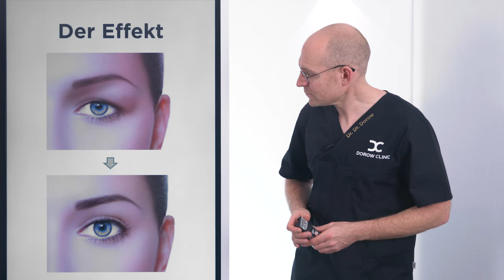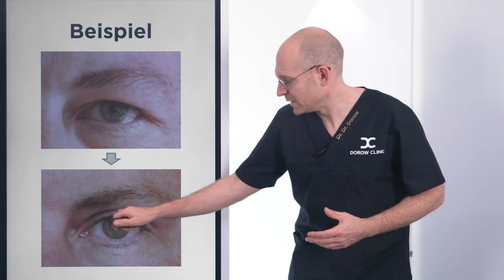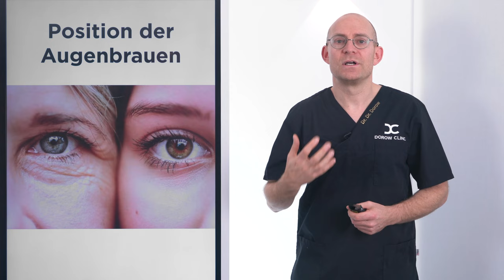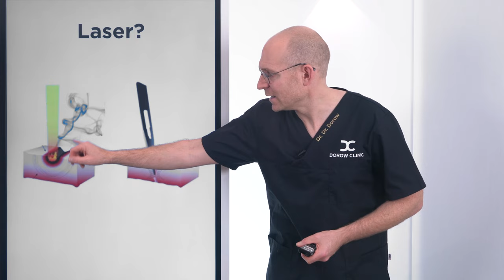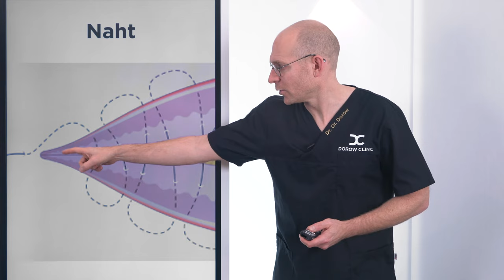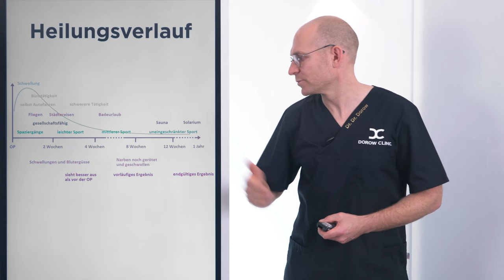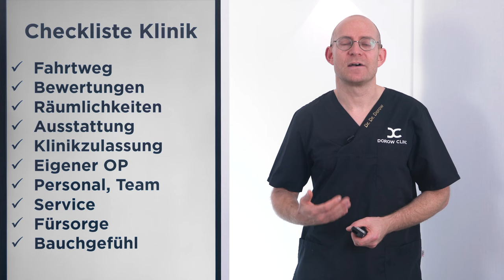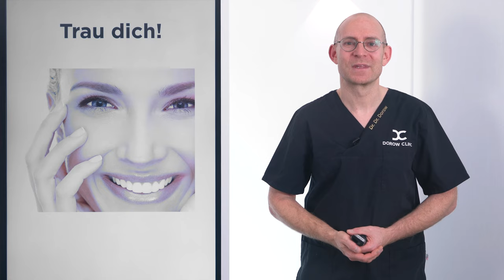Oberlidstraffung: Die OP für ein natürliches Ergebnis - Schlupflider straffen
Die Vorteile einer Oberlidstraffung sind zahlreich: Sie verleiht nicht nur ein wacheres, jüngeres Aussehen, sondern sorgt auch für mehr Lebensqualität, da sie das Gesicht insgesamt offener und frischer wirken lässt. Zudem ist sie ein kleiner, schonender Eingriff, der langfristig überzeugende Ergebnisse liefert. Seitdem der Plasma Pen auf den Markt kam, fragen sich jedoch viele Menschen, ob es zur Oberlidstraffung Alternativen ohne OP gibt. Dr. Dr. Andreas Dorow, erfahrener Plastischer Chirurg, erklärt Dir in diesem Video, warum eine klassische Schlupflid-OP oft die bessere Wahl ist. Er beleuchtet, wie sich mit dieser Methode dauerhafte und natürliche Ergebnisse erzielen lassen, die deutlich mehr Ausstrahlung und ein verjüngtes Erscheinungsbild bewirken. Erfahre außerdem alles zum genauen Ablauf des Eingriffs, von der Vorbereitung bis zur Nachsorge, sowie über die angewendeten Techniken und beeindruckende Vorher-Nachher-Beispiele. Dr. Dr. Dorow geht zudem auf weitere Augenlidkorrekturen ein, die ebenfalls helfen können, das Erscheinungsbild zu verbessern. Wenn Du Dich fragst, wie Du Deine Schlupflider dauerhaft korrigieren kannst, bietet dieses Video alle wichtigen Informationen.

Dr. Dr. Dorow erklärt Dir die Oberlidstraffung 0:00
✓ Wann hilft eine Schlupflid-OP? 1:15
✓ Warum wünschen sich Männer eine Oberlidstraffung? 2:12
✓ Was verändert sich durch eine Oberlidkorrektur? 3:06
✓ Vorher-Nachher Fotos nach Oberlid-OP bei Frau und Mann 4:46
✓ Welche Ursachen haben die hängenden Lider (Schlupflider)? 5:27
✓ Falten durch Schlupflider - was steckt dahinter? 6:03
✓ Welche Rolle spielt die Position und Form der Augenbraue? 6:55
✓ Je nach Wunsch empfehlen wir eine andere Behandlung (z.B. Stirnlifting) 7:50
✓ Wann ist der richtige Zeitpunkt für eine Schlupflid-Korrektur? 8:55
✓ Wie funktioniert die Entfernung der Schlupflider? 9:31
✓ Wie läuft die Beratung ab? 10:49
✓ Gibt es Alternativen? Laser, Plasma Pen, Ultraschall, Radiofrequenz? 11:38
✓ Welche Techniken gibt es bei der Oberlidstraffung? 13:10
✓ Wo wird die Haut in der Operation genäht? Blutet es? 14:06
✓ Wo liegt die Narbe nach der Oberlid-OP? 14:55
✓ Anästhesie & Narkose für eine Lidkorrektur 16:14
✓ Vorbereitung & Risiken der Operation 16:50
✓ Worauf muss man nach der Oberlidkorrektur achten? 19:28
✓ Gibt es blaue Flecken? Wann kann ich wieder arbeiten gehen? 19:58
✓ Wie oft muss ich zur Nachkontrolle kommen? Narbenpflege & Nachsorge 20:53
✓ Wie sieht der Heilungsverlauf aus? Wann kann ich wieder...? 21:29
✓ Natürliche Ergebnisse, die sehr lange anhalten 22:25
✓ Checkliste: Der richtige Arzt, die richtige Klinik für Deine Oberlid-OP 23:45
✓ Sicherheit bei der Oberlidstraffung: Fallbeispiel 26:50

Besuche uns in der Dorow Clinic, ideal gelegen nahe der Schweizer Grenze – bequem erreichbar aus Zürich, Basel und Schaffhausen. Unsere Teams aus hochqualifizierten Fachärzten für Plastische und Ästhetische Chirurgie an den Standorten in Waldshut und Lörrach freuen sich auf dich!

Informiere dich auf unserer Website, um genau die passende Behandlung zu finden, die für dich richtig ist und finde dazu gleich noch den besten Standort in deiner Nähe:

Du möchtest mehr erfahren und immer auf dem neuesten Stand bleiben?

Seit 2006 steht die Dorow Clinic in Deutschland, direkt an der Schweizer Grenze bei Zürich und Basel, für modernste Zahnmedizin und herausragende Schönheitschirurgie.
Kontaktiere uns für eine offene und verständnisvolle Beratung auf Augenhöhe.

DOROW CLINIC WALDSHUT
PLASTISCHE CHIRURGIE
Robert-Gerwig-Str. 1, 79761 Waldshut-Tiengen

DOROW CLINIC LÖRRACH
PLASTISCHE CHIRURGIE
Senser Platz 2, 79539 Lörrach

Rechtlicher Hinweis:
Dr. Dr. Dorow und die Dorow Clinic haben das Informationsangebot sorgfältig erwogen und geprüft. Nach bestem Wissen und Gewissen stellen sie dir ihre persönlichen Erkenntnisse und Erfahrungen der letzten 20 Jahre zur Verfügung. Dennoch müssen wir dich auf folgende rechtliche Hinweise aufmerksam machen: Das Informationsangebot der Dorow Clinic dient ausschließlich deiner Information und ersetzt in keinem Fall eine persönliche Beratung, Untersuchung oder Diagnose durch einen Facharzt vor Ort. Die von uns zur Verfügung gestellten Inhalte können und dürfen nicht zur Erstellung eigenständiger Diagnosen verwendet werden.